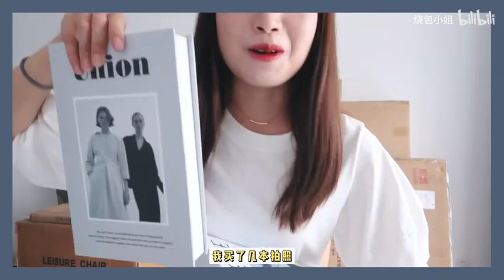我换新工作室啦！15件快递大型开箱！居家生活，提高幸福感好物分享！